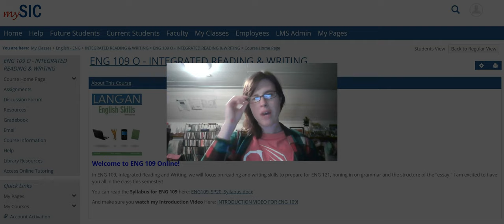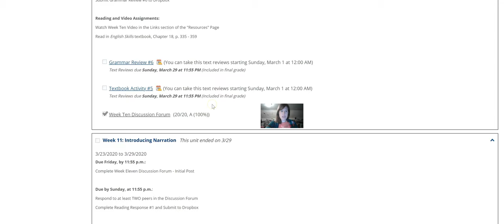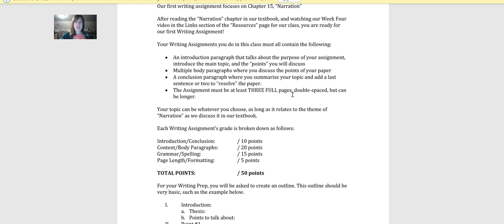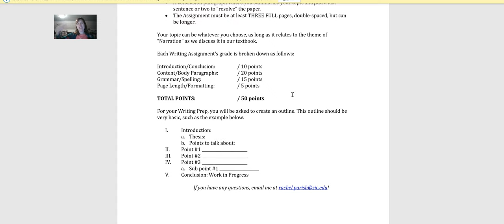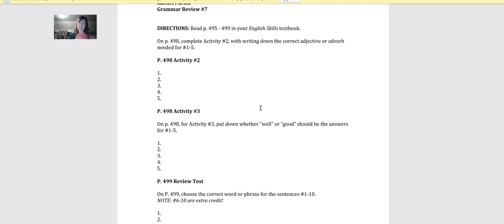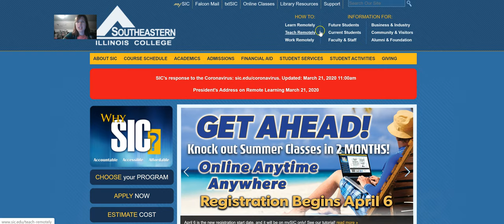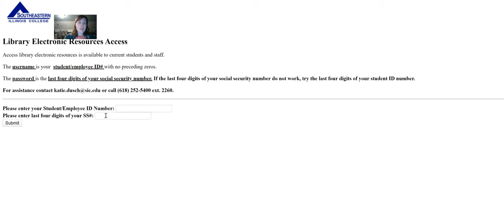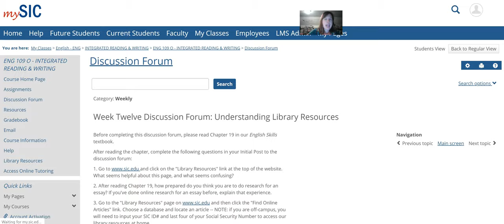ENG 109 SPRING 2020: Week 12 Lecture Video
The Lecture Video for Week 12 in ENG 109!